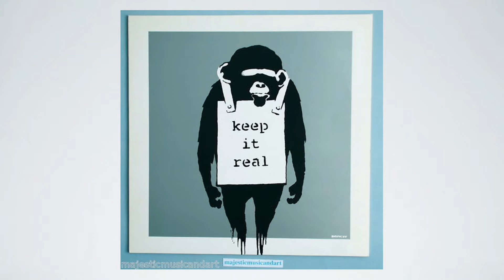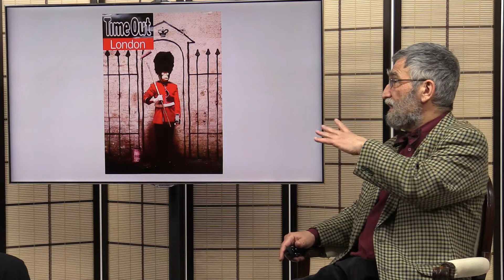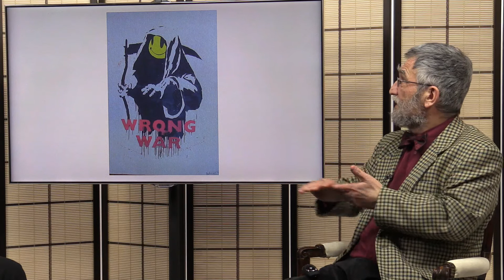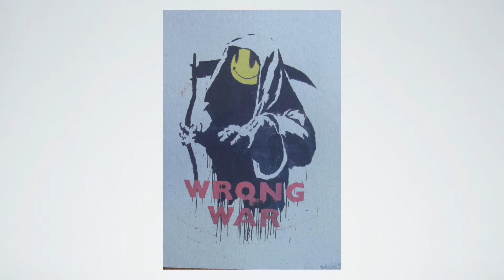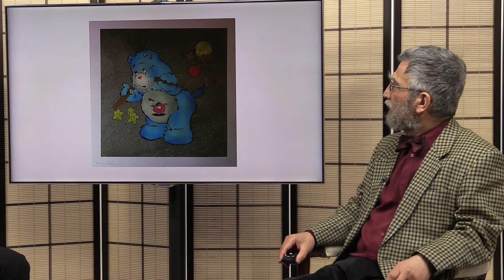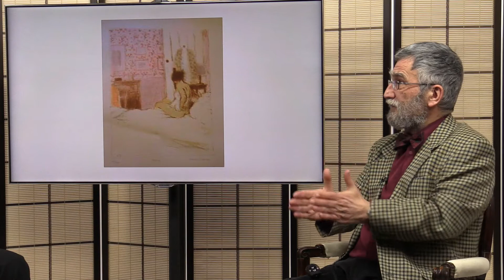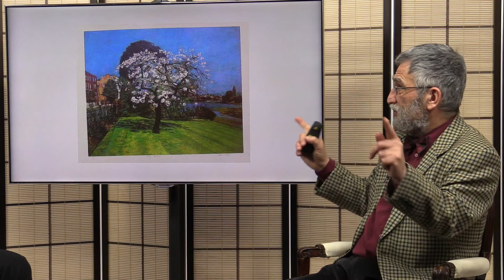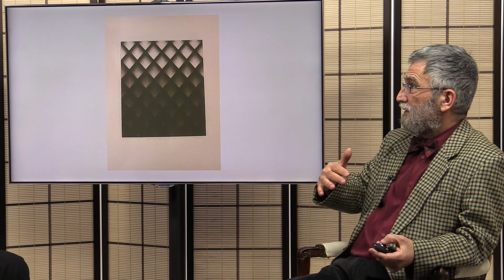What are your antiques worth? Free valuations and appraisals on today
What are your antiques worth and do you know what they are? Watch our series of videos with our resident expert Addison Gelpey, who is also the best charity auctioneer in the UK. for your free valuation and appraisal. value # what is it worth # worth # appraisal # antique values # antiqueappraisal

for your free valuation and appraisal. value # what is it worth # worth # appraisal # antique values # antiqueappraisal

It all started in a restaurant in 1996, in New York, when we were discussing the Internet, which was news to us.

Then we all bought website names thinking nothing would come of it and antiques.co.uk cost me £1-00.

On my return to the United Kingdom everyone I spoke to laughed and said 'what is the internet and email?' to which I joked, 'just wait and see'.

Now in the 21st century what would we do without it?

Many of us haven’t appreciated how much we need it since the global lockdowns and we are using trusted and vetted websites to buy and sell our items.

we do just that for as little as £2-00 per item, per year, with no further commissions, fees or charges.

We allow anyone, however small, who agrees to our strict terms and conditions that what they are selling is over 50 years old and their descriptions are accurate and informative that they can advertise online with us.

Reaching every corner of the globe and every collector enthusiast interior designer and dealer.

England has as always been the heart and centre of the antiques world, steeped in history throughout all ages, and my intention by promoting this site is to place us back on the world map as the best antique dealers in the world which is what we are good at.

We have created a site to allow sellers to either list their items individually or have direct links to their own web sites, allowing them to be open and seen 24 hours a day 365 days of the year throughout the entire world.

Each day our visitor rate expands and sales grow. I hope that you can join in the fun and sales through Antiques.co.uk.

Iain Brunt
Owner, Antiques.co.uk